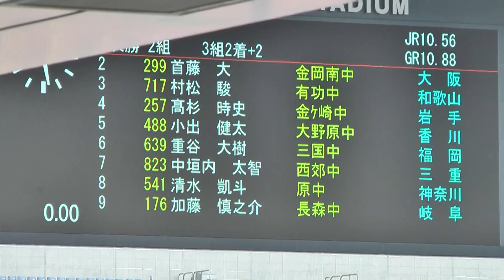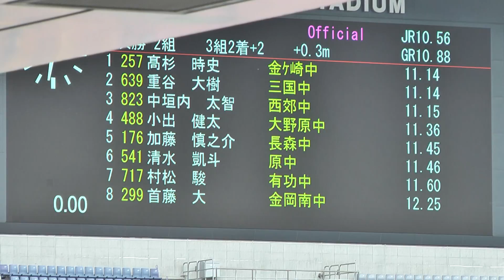H28 ジュニアオリンピック B男子100m 準決勝2組 髙杉 時史・重谷 大樹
B男子 100m 準決勝2組（+0.3）

1.11.14 Q　髙杉 時史 （金ｹ崎・岩手）
2.11.14 Q　重谷 大樹 （三国・福岡）
3.11.15 q　中垣内 太智 （西郊・三重）
4.11.36　小出 健太 （大野原・香川）
5.11.45　加藤 慎之介 （長森・岐阜）
6.11.46　清水 凱斗 （原・神奈川）
7.11.60　村松 駿 （有功・和歌山）
8.12.25　首藤 大 （金岡南・大阪）